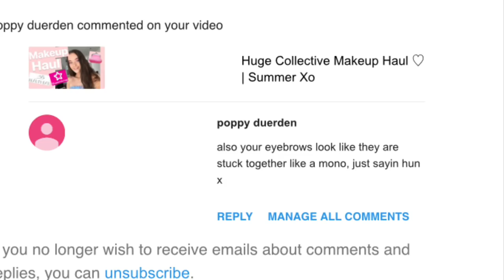why I don’t wear makeup anymore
* Vlog channel: summer xo vlogs
* Depop: summermary1
* 21 buttons: summer_teale click the link to sign up and start earning money!

Q&A
1) how old are you? I’m 13 I’ll be 14 on the 9th august.
2) what do you film and edit your videos with? iPhone 6s back camera and edit on iMovie.
3)what is a reduced timetable and why are you on it? It’s means my school lessons are reduced and I suffer with chronic pain, fatigue & anxiety and can’t manage a full day at school yet. X